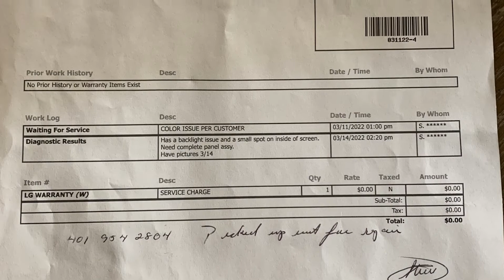Journey of LG 65nano90 defective unit